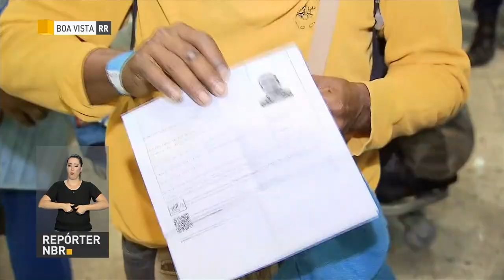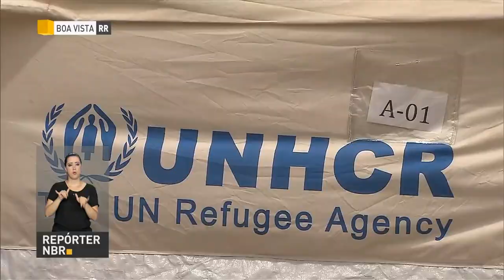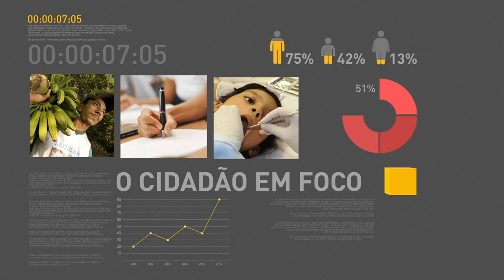BOLETIM REPÓRTER NBR 16h - 6 de abril de 2018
REPÓRTER NBR 16h - 06.04.18: acompanhe nesta edição, um pouco mais da força tarefa humanitária coordenada pelo governo federal para garantir melhores condições de vida aos venezuelanos que estavam em Roraima em outros estados do Brasil. Nossas repórteres explicam o contexto e acompanham a chegada em São Paulo e Roraima.